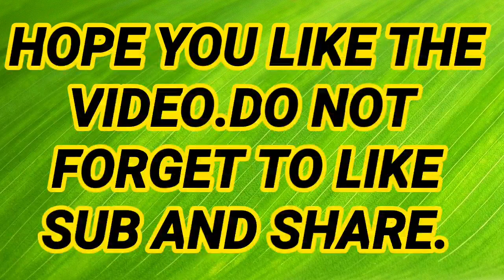Nxb NV :Naruto Light 1st Shinobi With All Iframes Jutsus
For Support -